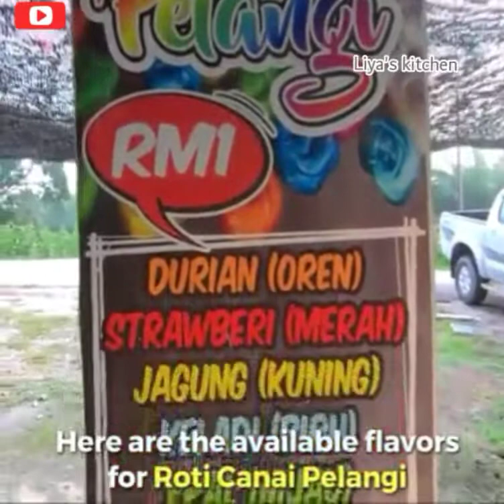ഇനി പൊറോട്ടക്ക് കളർ ഇല്ലന്ന് കരുതി ആരും വേവലാതി പെടണ്ട